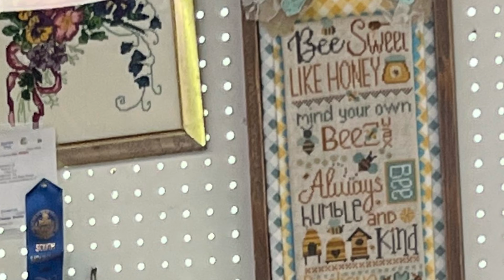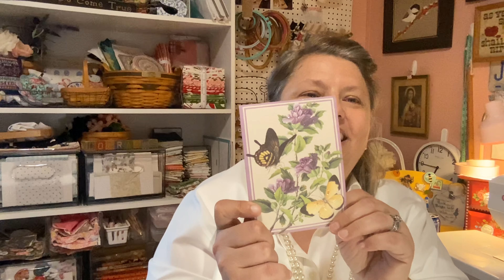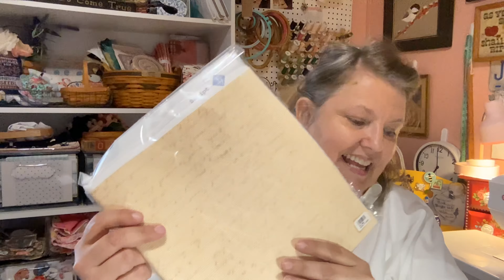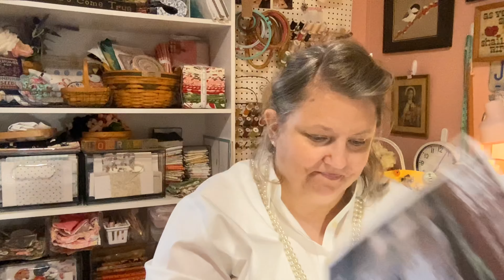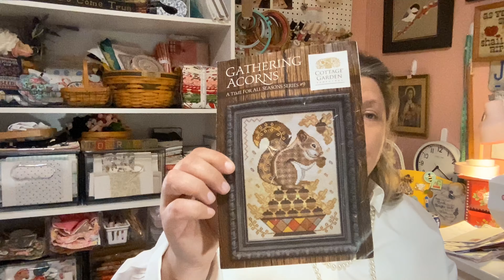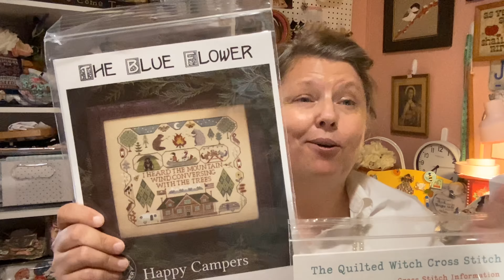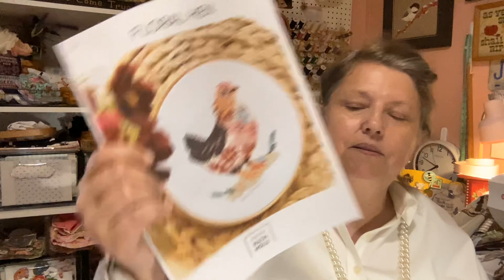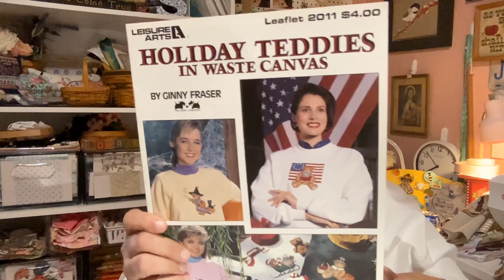Fair Results , Big News, WIP Parade , Pass the Stash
So much stitching goodness! Grab a glass of ice tea, your stitching and let’s visit 💕🧵